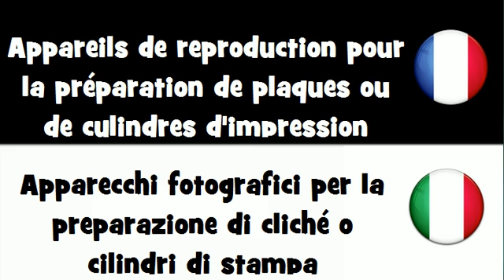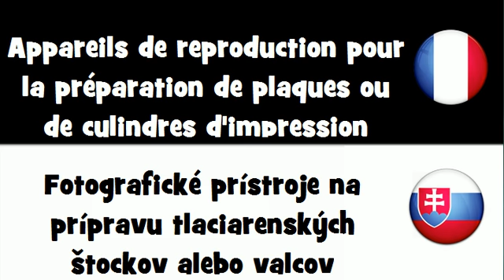Dites le en 20 langues # Appareils de reproduction pour la préparation de plaques ou de cylindres d'